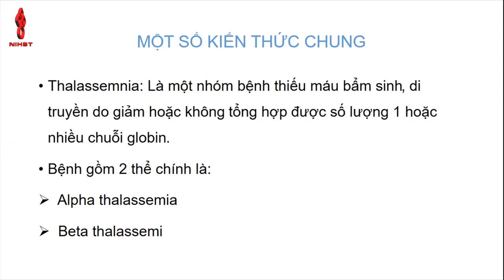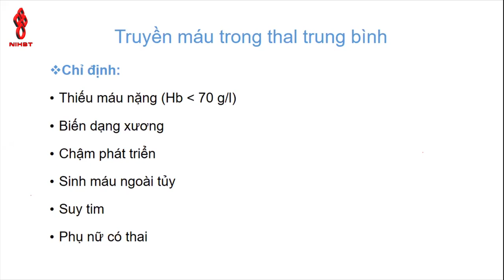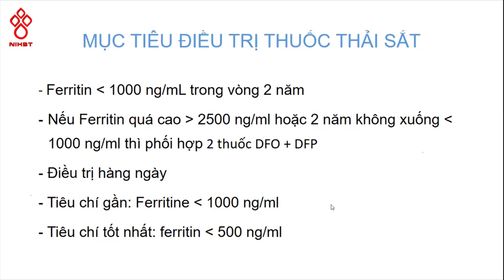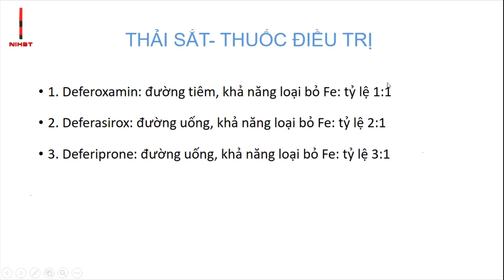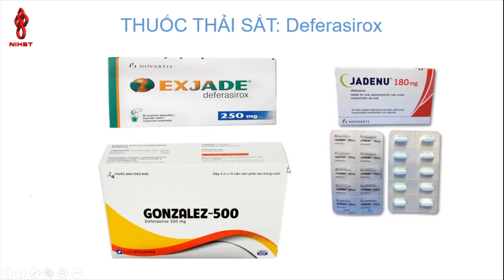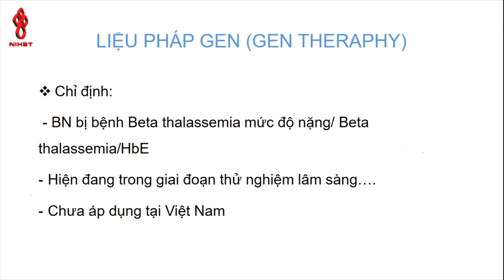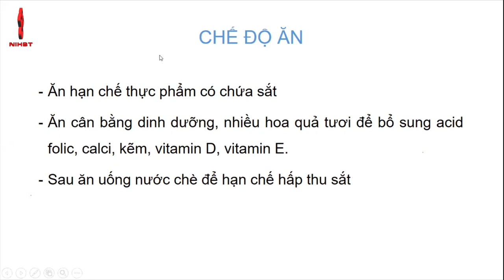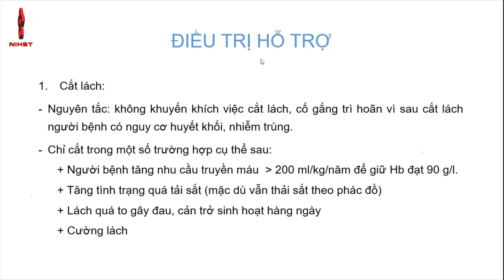ĐIỀU TRỊ THALASSEMIA